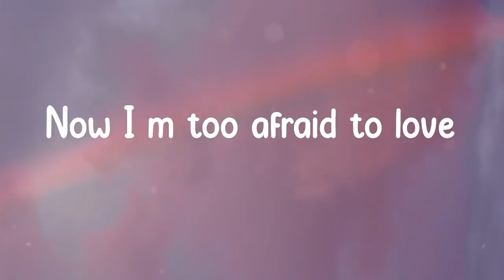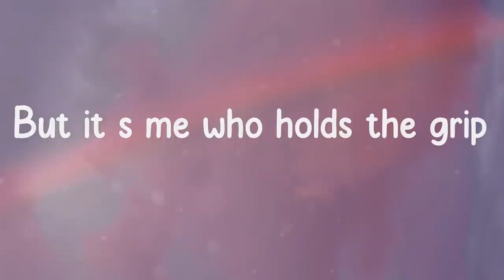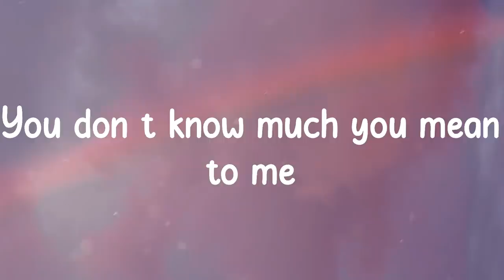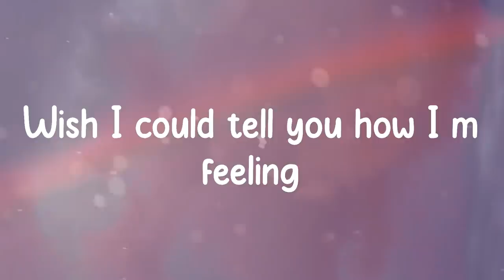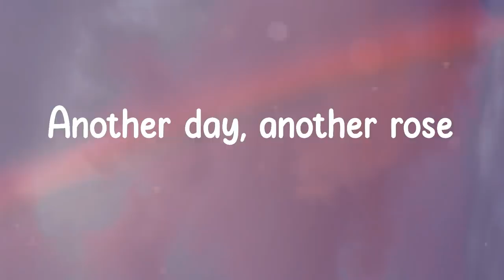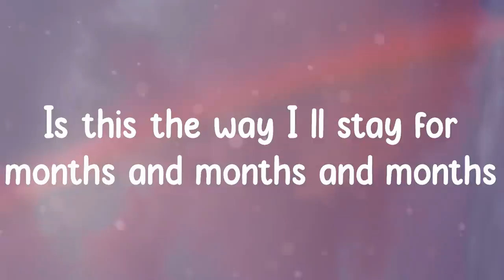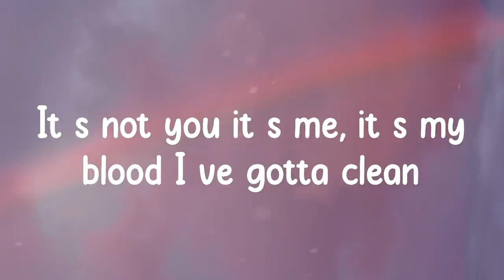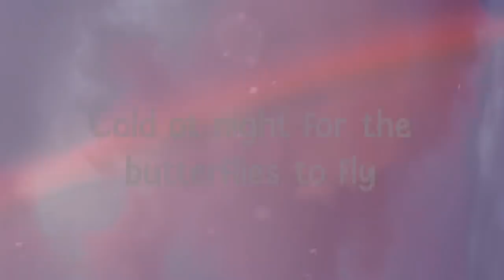Aodhan - Empty Spaces (Lyrics)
Empty Spaces Lyrics:
Now I’m too afraid to love
I feel a blade through my heart
But it’s me who holds the grip
And when I look down at my feet
I see that it’s my blood I’ve gotta clean
It’s not you it’s me, it’s my blood I’ve gotta clean
Wish I could fill
The empty spaces in between
You don’t know much you mean to me
Wish I could tell you how I’m feeling
But it’s too cold at night for the butterflies to fly
Another day, another rose
Being picked away to the stem
Unfit to grow
Like elderly
Like hardwood to a stump
Is this the way I’ll stay for months and months and months
Cold at night for the butterflies to fly